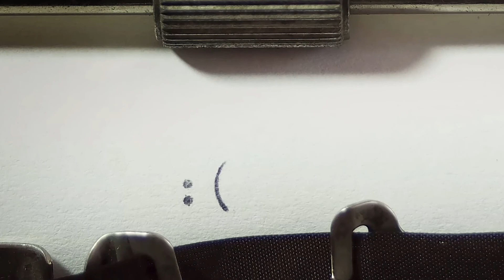Sad piano music for sleeping [Meditation, stress relief, calming, sleep, focus]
Sad piano music. (1 hour) Music that can be used for relaxing, meditating, focusing, peaceful, studying, ambient music and for sleeping. Although it is meant to help you process your sadness in a healthy way.

Music used in the video:
Moonlight Sonata Op 27 no 2
Ballade no. 4 op. 52
Ballade no.1 in G minor Op 23